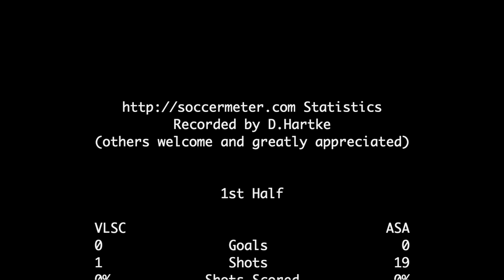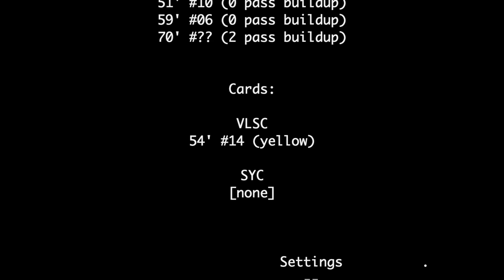2020-11-01: U14 CCL VLSC v ASA soccer match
Goals at 42:34 and 48:15 with match statistics at 54:25.